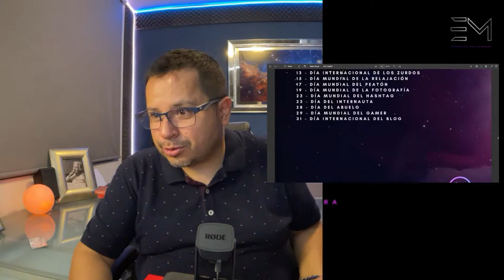Calendario de Marketing 2024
Cuando empecé a emprender, como todos los emprendedores, quería vender y lanzaba promociones ya que estaba en la fecha. Me la pasaba corriendo para alcanzar mis fecha estratégicas, pero no daba resultado. El problema es que no tenía una planificación anticipada  y no alcanzaba mis objetivos de ventas. Hasta que me di cuenta de que tener una planificación ayuda mucho a anticiparte a las necesidades de los clientes y a incrementar las ventas.